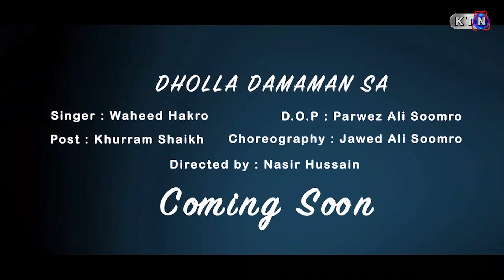Coming Soon New Song | On KTN ENTERTAINMENT